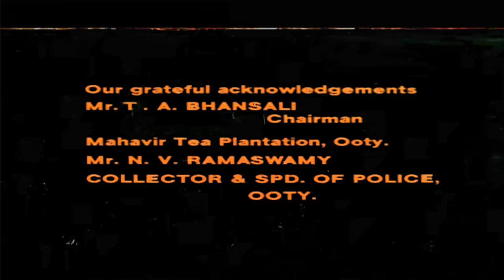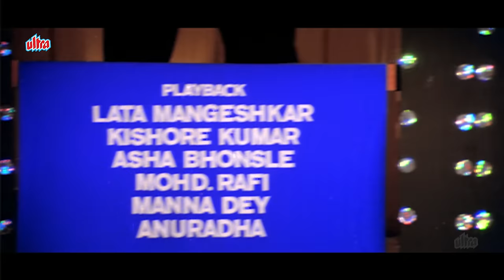Karz कर्ज़ Full Movie Hindi (1980) - Rishi Kapoor - Tina Munim - Simi Garewal - Bollywood Movies 4k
Karz (transl. The debt) is a 1980 Indian Hindi-language romantic thriller film directed by Subhash Ghai, starring Rishi Kapoor and Tina Munim in the lead with Simi Garewal in the critically acclaimed role of Kamini Verma, the murderous wife, which won her a Filmfare nomination.

The film's music was given by Laxmikant–Pyarelal. With chartbusting numbers like Om Shanti Om and Dard-E-Dil they went on to win Filmfare Best Music Director Award for this film and Anand Bakshi received two Filmfare nominations for the lyrics of these two hits.

Plot : Monty discovers the shocking truth about his past life when he was killed by his gold-digger wife, while his family was rendered homeless. Supported by his lover, he decides to set things right.

Cast :

Rishi Kapoor
Raj Kiran
Simi Garewal
Tina Munim
Pran
Durga Khote
Iftekhar
Aruna Irani
Mac Mohan
Viju Khote
Yusuf Khan

00:00 Start
0:35:37 Om Shanti Om
2:10:28 Ek Hasina Thi Ek Deewana Tha
2:18:19 Climax